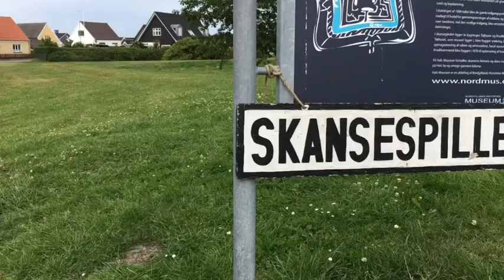Han kommer i dag - Skansespillet 2017 SHREK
I know it's today - SHREK The Musical